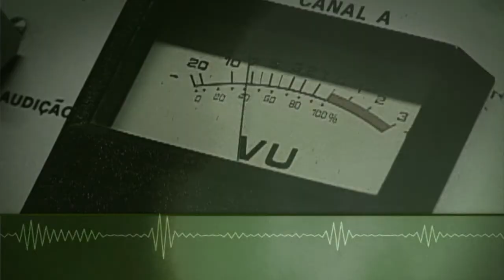Número de moradias contratados pelo Minha Casa Minha Vida não será atingido por ajustes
BOM DIA MINISTRO - 27.05.15: A 3ª fase do Minha Casa Minha Vida deve beneficiar mais de 12 milhões de pessoas. Prevista para ser lançada em junho, essa etapa do programa deve incluir uma nova faixa de renda para beneficiar famílias que não conseguem arcar com o valor integral do financiamento habitacional. O ministro das Cidades, Gilberto Kassab, é o convidado desta edição do Bom Dia, Ministro e esclarece o funcionamento dessa fase do programa. Na entrevista, Kassab explicou que o número de moradias contratados pelo Minha Casa Minha Vida não será atingido pelos ajustes promovidos pelo governo. Segundo o ministro, o programa deve contratar 6,7 milhões de unidades habitacionais até 2018. A diretora de Urbanização do Ministério das Cidades, Alessandra D'Avila, também participou do programa.